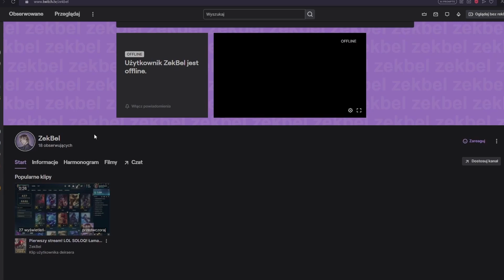NO TO ZOBACZYMY CZY SIĘ UDA! - "14 DNI DO KOŃCA SEZONU NIE UDA CI SIĘ!" odc.1!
Muzyka
1. Zyzz - TR3NVHN - The Pump Hardstyle Remix Extended Mix Tiktok Mix
2. Vibe Chemistry - Balling (TOCARDS Hard Edit) [NXC]
3. Pablos Hardstyle (AOT - Eren, Even if You Die Remix)
4. astrofist
5. BuzzTekk Ohne Liebe Remix  HARDTEKK  [HD]
6. Kloudz - Ɪᴍ ᴀ ʟɪᴛᴛʟᴇ ꜱʜʏ ᴛʏᴘᴇ
7. Falling - Mqx Ichigo Never Gives up (FitBrah)
8. Need You x Bankai (HARDSTYLE)
9. xenul
10. Serhat Durmus Hislerim Sghenny Frenchcore Bootleg nxc edit